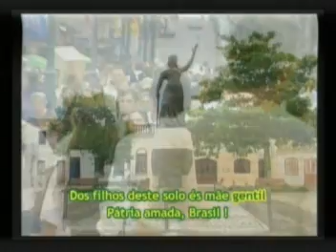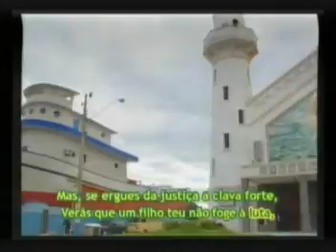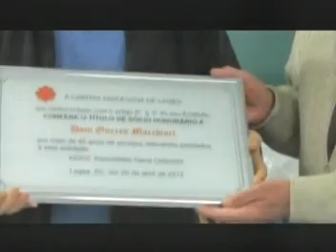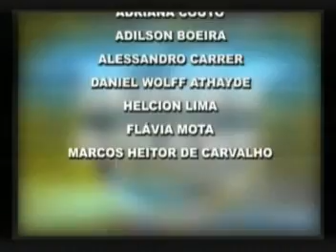23 02 15 Sessão Solene Padre dilmar Sell Lages SC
23 02 15 Sessão Solene Padre dilmar Sell   Lages SC